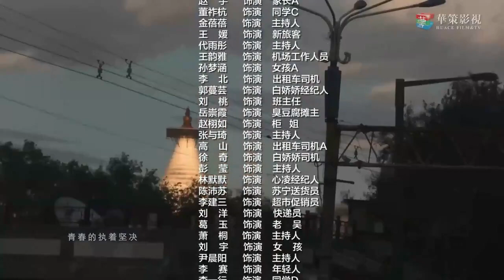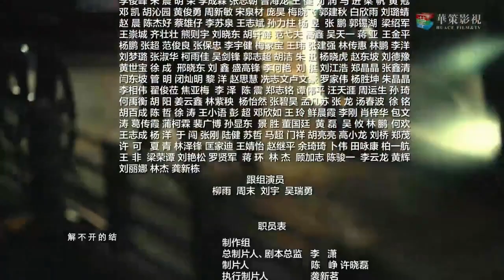"الحلقة 17 من مسلسل " تشجع أنت الأفضل | "Mr Fighting" مترجمة